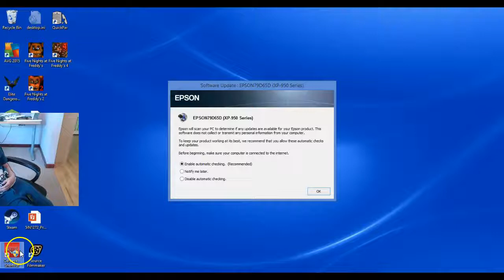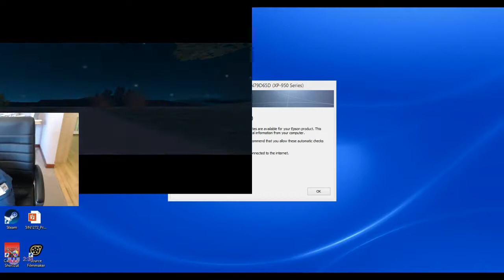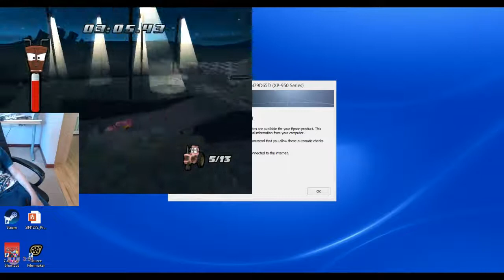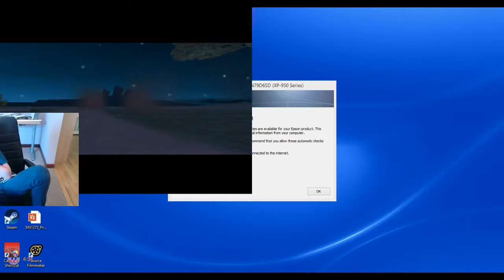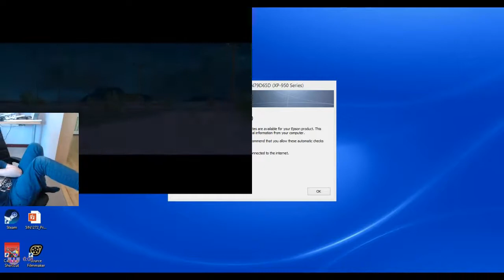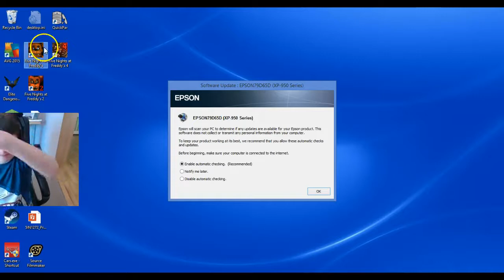tractor tipping series 9 episode 6 the anger begins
i get very angry at this series